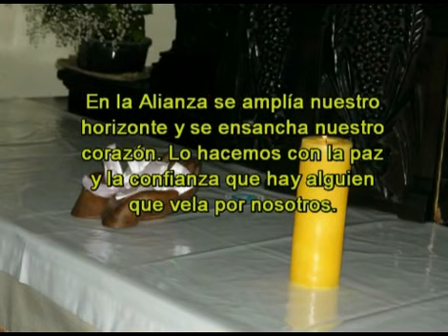Alianzas Juventud Femenina Universitaria Sta Teresita (Paraná, Arg.)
Con emoción jóvenes de la parroquia Santa Teresita hacen su Alianza con la Virgen María en el santuario de la Familia de la Providencia, La Loma, Paraná (Arg.)